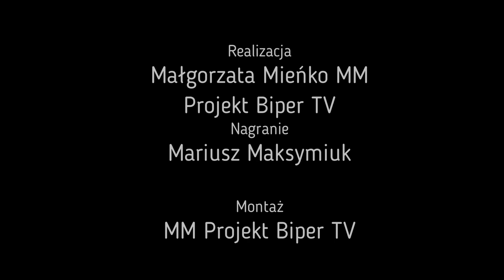Motorówką przez międzyrzeckie jeziorka